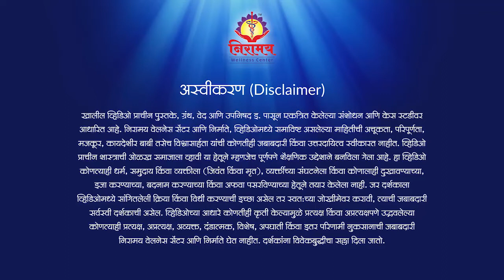पाठीचा कणा कुरकुरतोय... ऊर्जेद्वारे विनाऔषध, विनाऑपेरेशन बरे व्हा...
‘मोडेन पण वाकणार नाही’ अशी प्रवृत्ती बहुतांशी लोकांमध्ये असते. हा जसा मनाचा ताठपणा असतो तसाच शरीरामध्ये पाठीचा कणा असतो. जो आपल्या शरीराचा मुख्य आधार असतो आणि तो जर का वाकला तर भले भले लोक मोडलेले दिसतात. या मणक्याची रचनाही अशी की, 33 मणके एकमेकांवर रचून आपल्या पाठीलाच नव्हे तर संपूर्ण शरीराला आधार देतात. वरचं शरीर आणि खालचं शरीर यांना जोडणारा हा सेतूच ! जर मणका नसेल तर माणूस ना धड बसू शकेल ना उभा राहू शकेल. पण मणका म्हणजे केवळ हाडं नाहीत. तर हाडं आणि स्नायूंचा मिलाफ आहे. आपल्या शरीरातले 33 मणके हे 3 स्नायूंच्या समूहांनी एकमेकांना बांधले गेलेले आहेत. आपल्या शरीरात मुख्य काम हे स्नायूंचं असतं. जर स्नायू कमकुवत झाले तर त्याचा भार हाडांवर येतो. मग हाडे दुखणे किंवा त्यांची झीज होणे हे प्रकार सुरू होतात.

मणक्यांच्या आजारासंदर्भातील माहिती जाणून घेण्यासाठी हा व्हिडीओ अवश्य पाहा.